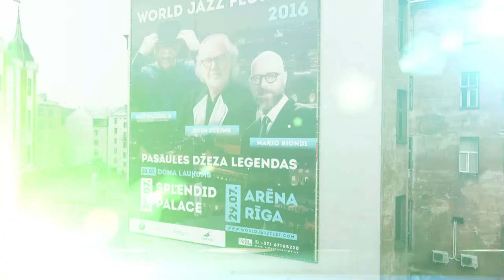World Jazz Festival in Riga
World Jazz Festival in Riga 2016